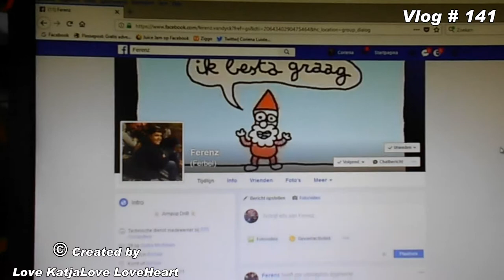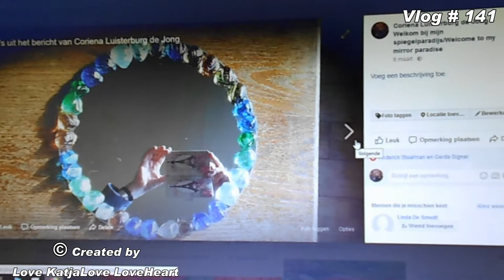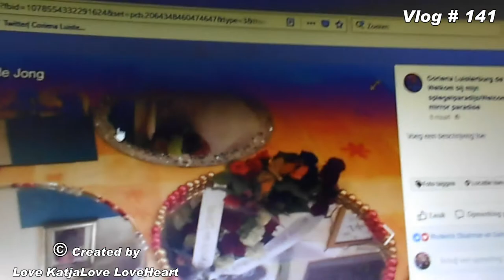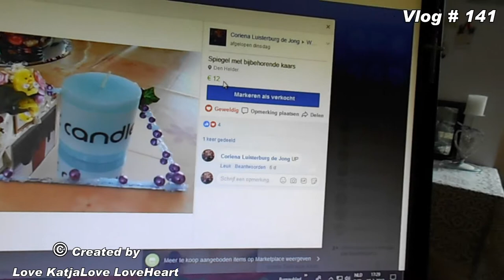Weer een nieuwe week kijken wat die ons zal gaan brengen en op weg met de Gopro Vlog # 141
Megapixels (effectief):  20.1 MP
Beeldsensorformaat:  1/2.3 inch
Beeldstabilisator:  Ja
Optische zoom:  5 x
Samsung Galaxy S5:
Resolutie 720x1280